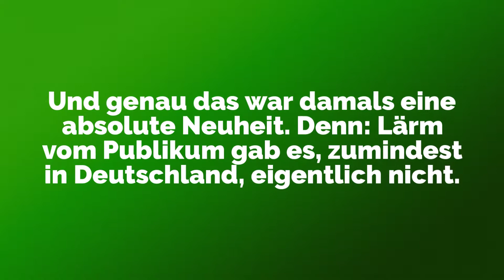Stunning Moments: WM 1958 - Schweden